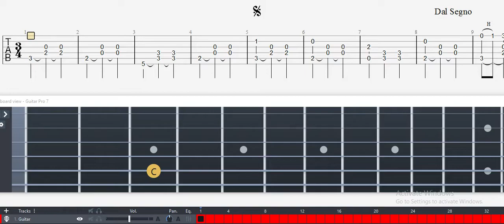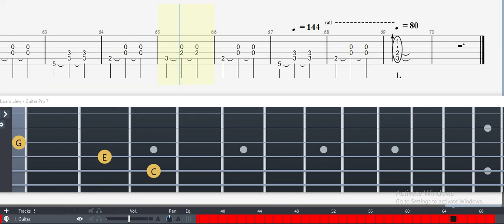Guitar Tab - Itsumo no Kanji (Lucky Star) OST Fingerstyle Tutorial Sheet Lesson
Itsumo No Kanji   from Lucky Star

Transcribed by Josh for piano
Guitar Tab by Diralark

Itsumo no Kanji (Lucky Star) Guitar Tab